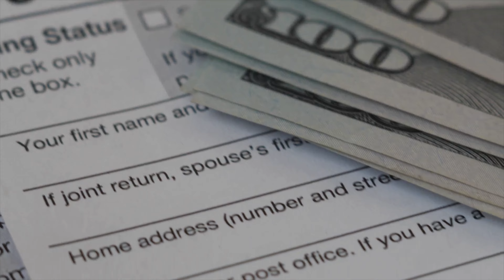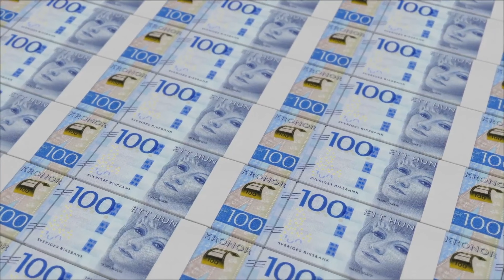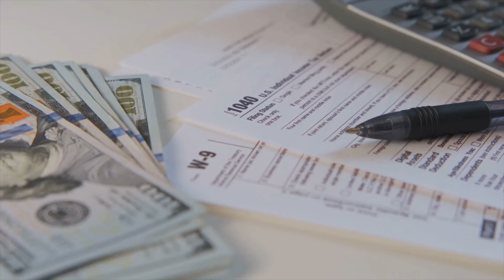Top 5 Most Taxed Countries In The World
🌍 Welcome to the real truth!
Discover the world's top five most taxed countries and explore the unique benefits their citizens enjoy! 🌍💰 Learn how high taxes in Sweden, Denmark, Finland, France, and Belgium contribute to universal healthcare, free education, and robust social safety nets. From Sweden's cultural icons like IKEA and ABBA to Denmark's renowned happiness, we delve into how these nations balance high taxes with prosperity and contentment. 🌟🛡️ Uncover the intriguing history of Viking to modern tax systems and see how social investments, such as Finland's baby box initiative, shape vibrant societies. Don't miss this insightful journey into global tax systems and their impact on everyday life!